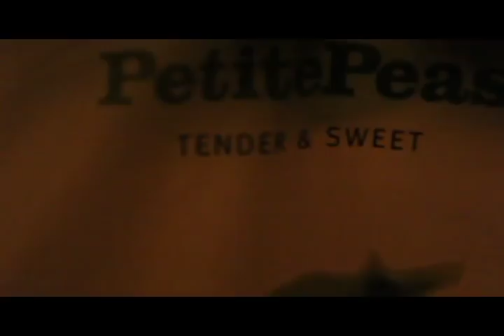Vegan Black Metal Chef Episode 4 - Hail Seitan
Year 1 DVD For Sale!  Episodes 1-10 DVD Quality 10 Bucks!

- Without Vocals Only 5 Bucks!

Seitan is wheat gluten for those of you who do not know.

In this episode you will learn how to make 3 seitanic dishes.

1) A seitanic udon noodle stirfry

2) A seitanic curry

3) Bbq seitan sandwiches

Hail Seitan!